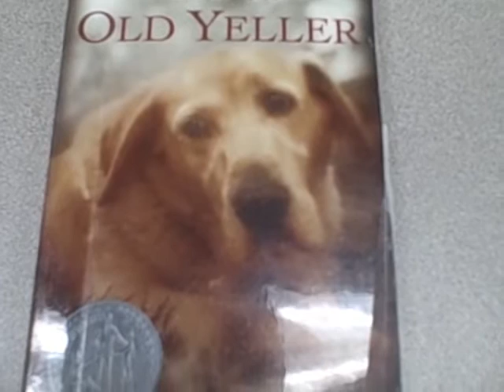Old Yeller - 5th Hour - Class of 2016